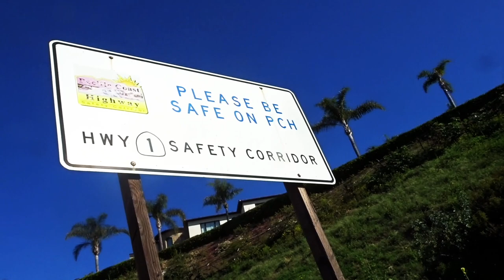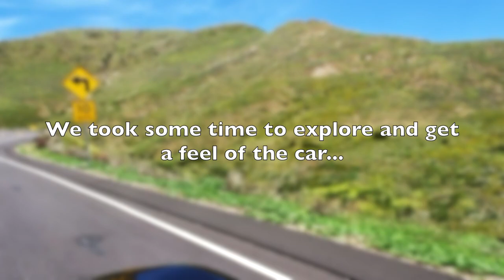2020 Mazda Miata MX-5 RF - Fireball Malibu Vlog 984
2020 MAZDA MIATA MX-5 RF - FIREBALL MALIBU VLOG 984 - Starting with some Grand-daughter time, Fireball and Kathie end up carving Deer Creek in Malibu with the 2020 Mazda Miata MX-5 RF to see some cool homes and scenery.

2020MAZDAMIATA - FIREBALL MALIBU VLOG 984

2020 MAZDAMX-5MIATA RF - FIREBALL MALIBU VLOG 984

2020 MAZDAMX-5MIATA RF - FIREBALL MALIBU VLOG 984

2020 MAZDA MX-5 MIATA RF - FIREBALL MALIBU VLOG 984